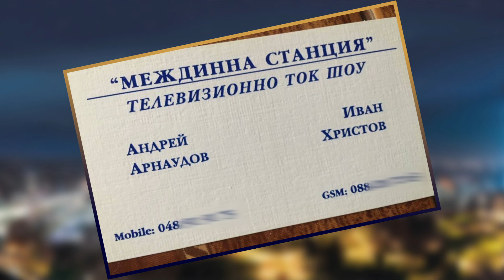Шоуто на Николаос Цитиридис: Иван и Андрей отбелязаха рождения ден на Андрей с торта и шотове